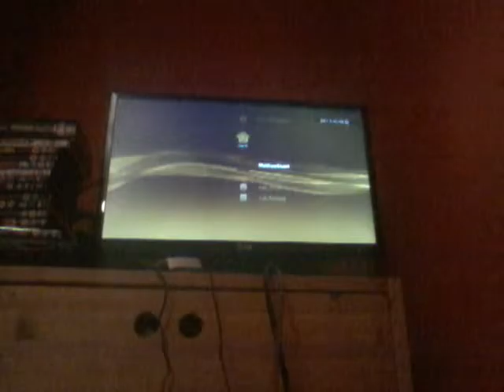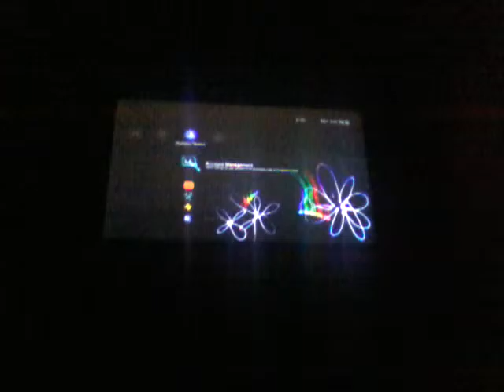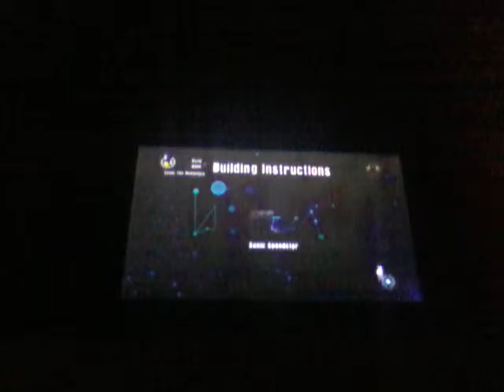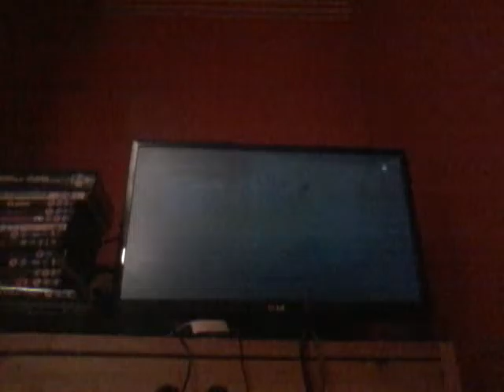Let's play of lego dimensions sonic level part 1